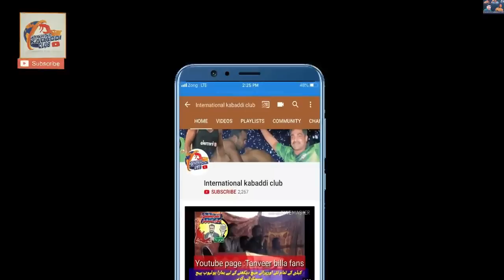best kabbadi match 2019 55 burj tournament | imran walha vs arif jutt